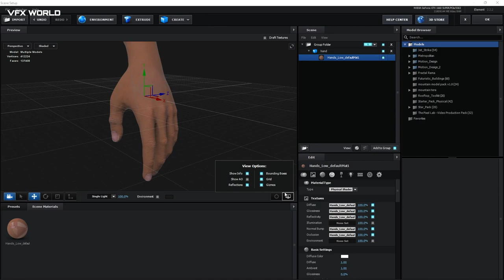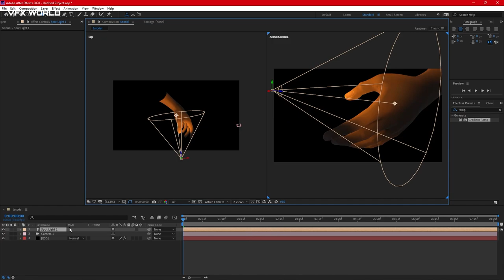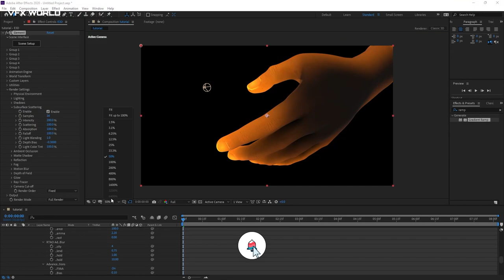How to Use Element 3d After Effects| Sub Surface Scattering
HI all,

Element 3d After Effects | Sub Surface Scattering

➤Rajat Subhra:-